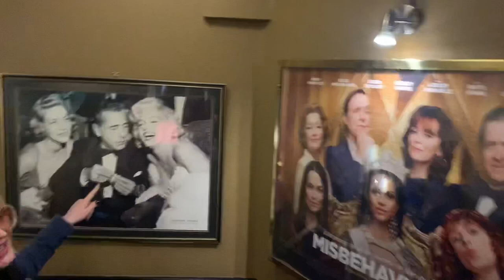Morningside and Bruntsfield are best places to live In Edinburgh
EH10;voted best place to live in Edinburgh

Welcome to my new Chanel where I’ll chat about some of the best places to live in Edinburgh.

More Chat here
Facebook TeVideoproduction and Instagram @tevideoproduction